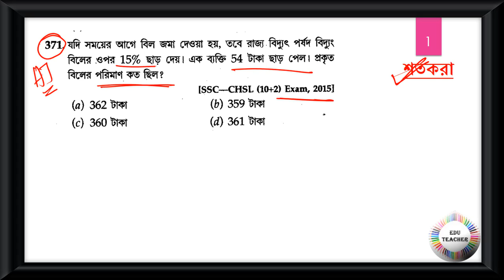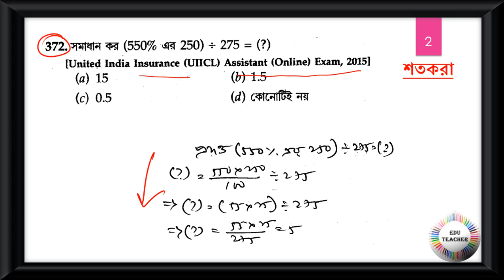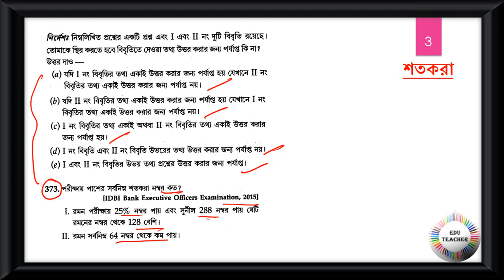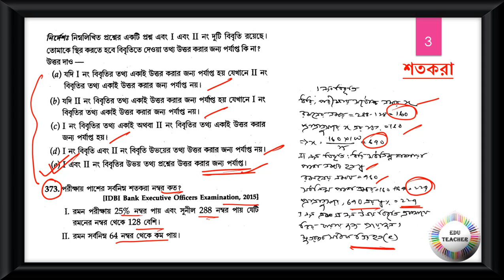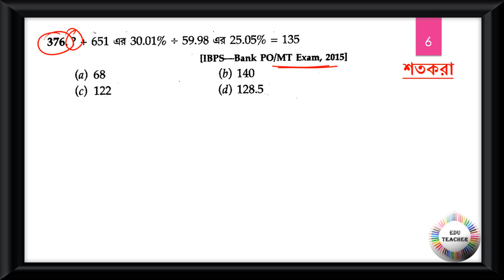গণিত শতকরা সম্ভাব্য প্রশ্নোত্তর আলোচনা পর্ব 38 by EduTeacher